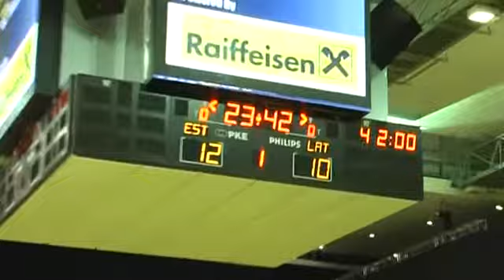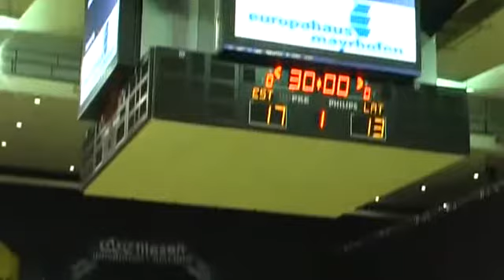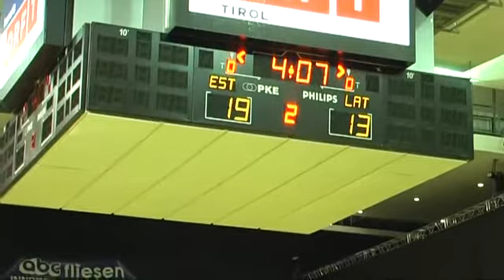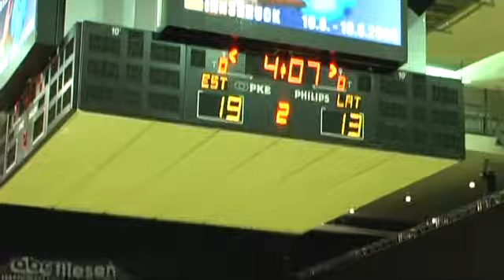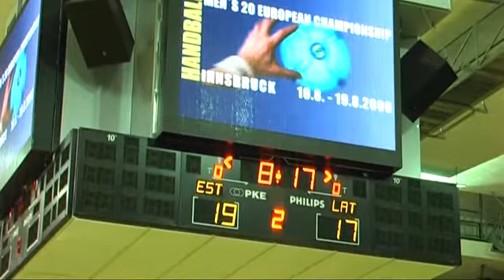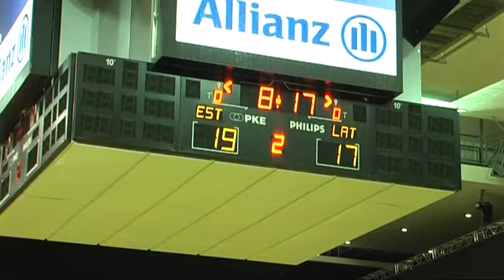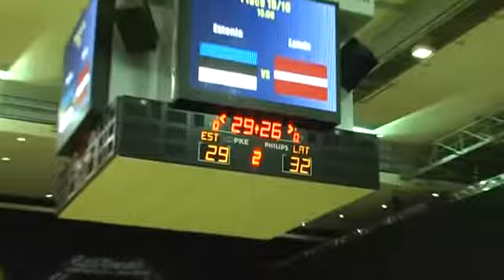Latvia U-20 - Estonia U-20 29:32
2006 Men's European Championship U-20, FINAL ROUND
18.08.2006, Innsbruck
Estonia - Latvia 29:32 (17:13)